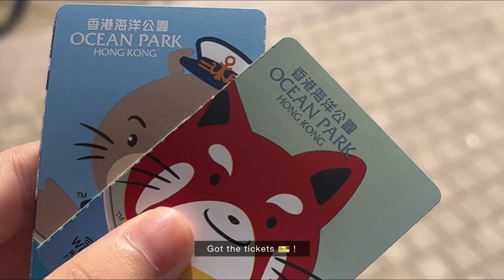VLOG🎠:a day in amusement park!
Hope you guys enjoy my amusement park experience!🎢🎡